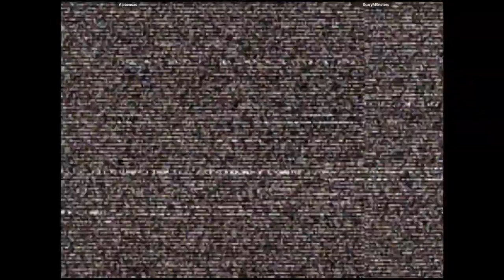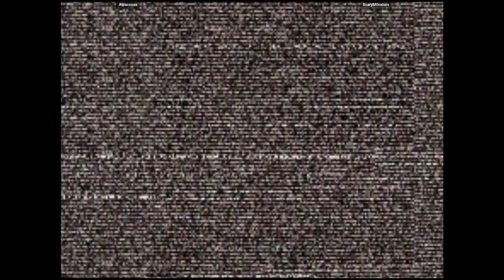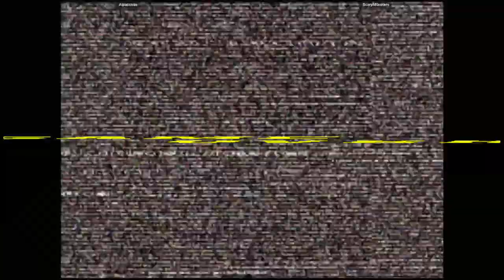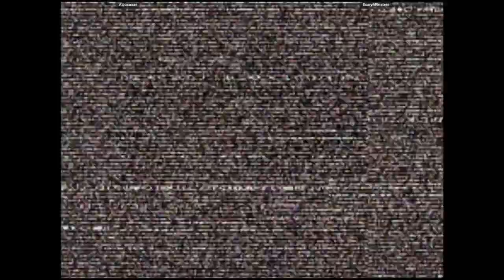CVS2 - Alpacosas VS ScaryM0nsters | 🇨🇱🇨🇱 Fightcade2